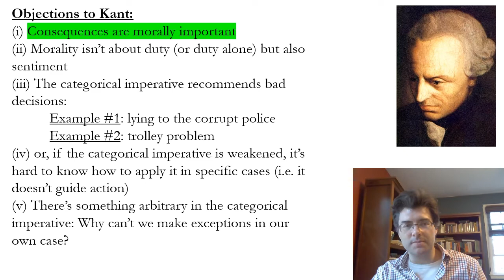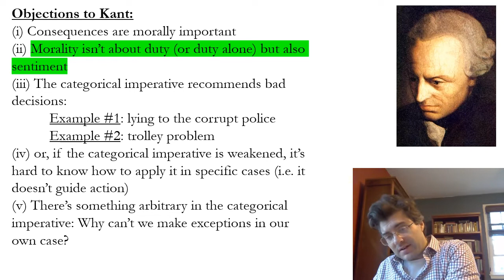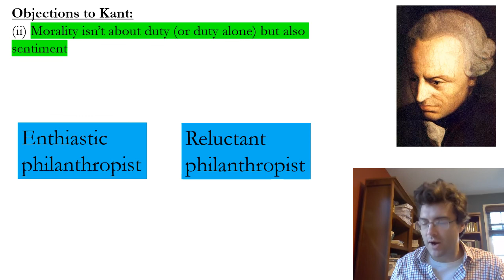Objections to Kant's Ethics - Part 1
Video Lecture for PHIL 242: Ethics for Engineers & Scientists, University of Nevada - Las Vegas, Fall 2020, Instructor: Phillip Honenberger.